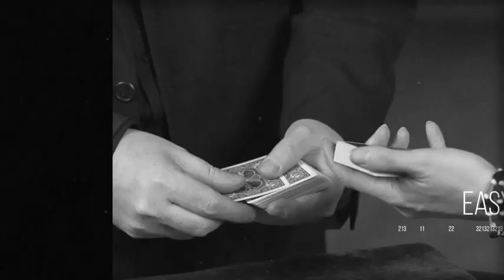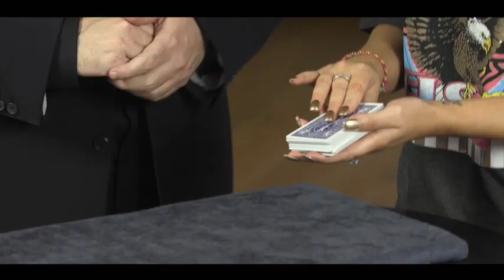Sublime Self Working Card Tricks by John Carey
World Magic Shop DO NOT SELL Every product listed anymore. for the items we sell.

Renowned card worker John Carey has a stellar reputation for creating practical, powerful card magic. Tricks that play brilliantly, and shock audiences, but are eminently DO-ABLE. Carey is known for employing clever thinking and choreography rather than complex moves and techniques, but on this project he has distilled it down even further and crafted 10 routines that require NO sleight of hand AT ALL!

Often entirely impromptu, these routines are simple in method but staggeringly impactful. You'll be able to perform all ten routines immediately and really concentrate on engaging with your spectators and creating magical moments.

The TEN sleight-free tricks include gems like:

Yes, You CAAN - a brilliant self-working 'Card At Any Number' routine that requires NO DECK! Everything you need will slip into your wallet, and you'll be prepped for a total mindblower anytime/anywhere!

Sync - a thought of card routine that seems utterly impossible - a card 'constructed' by your audience is divined with almost zero procedure. Super clean. Super awesome!

One Hand & One Card - a card is selected, disappears from the deck and then appears in your pocket. ALL WHILE YOU HAVE ONE HAND STUFFED IN YOUR POCKET! Super clean. Ridiculously easy.

Plus seven more stunning examples stuffed with cheeky ruse's and deceptive routining in place of difficult sleights to make you look like a mega-skilled card shark.

Featured routines -

1. Opening Time
2. Think as I Think
3. One Hand & One Card
4. Yes You CAAN!
5. Scattered
6. A la Goldman
7. Dice CAAN
8. Sync
9. Make Believe (a coin effect!)
10. Redford Unplugged

"John Carey is quickly dethroning the greats and becoming king of effortless card miracles!"
- Ryan Schlutz